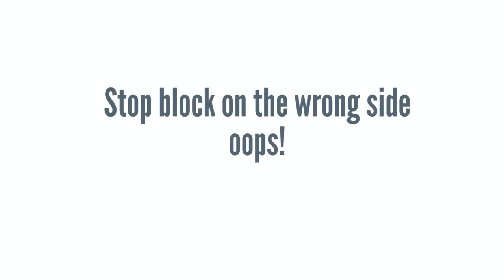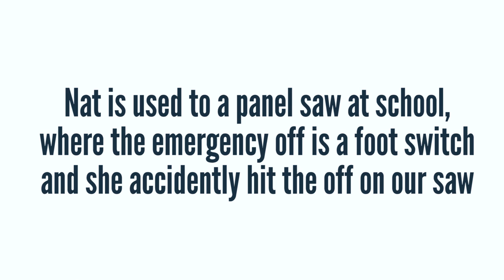047 - Toilet cabinets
The Wood Dames first (youtube'd) project, some cabinets for the toilet room. Made with melamine and red phenolic resin coated baltic birch plywood.

Music